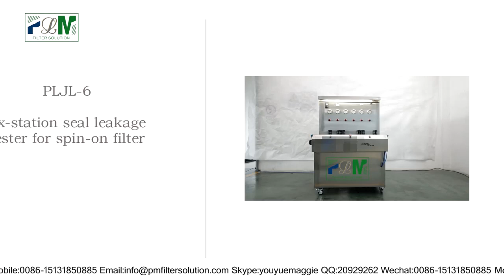PLJL-6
Six-station Seal Leakage Tester For Spin-on Filter